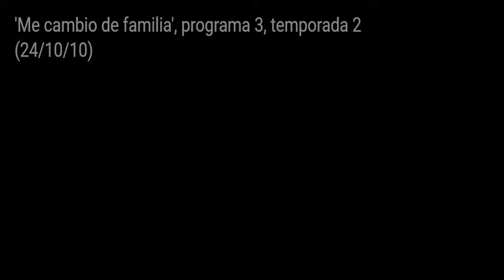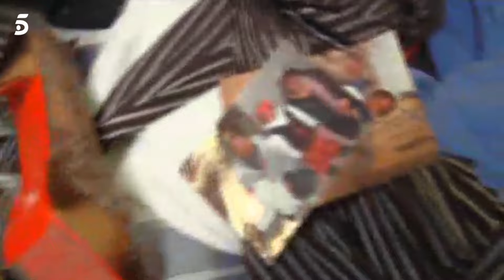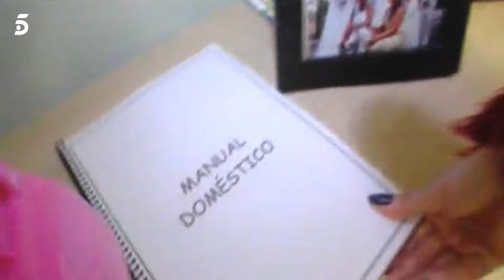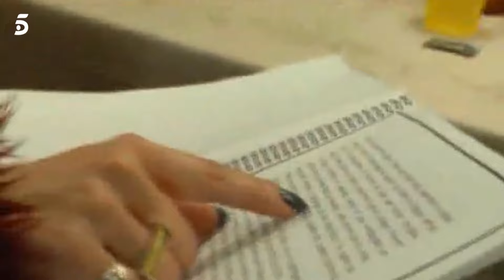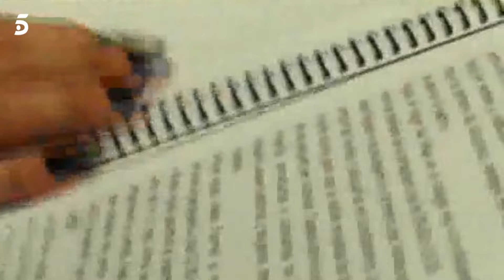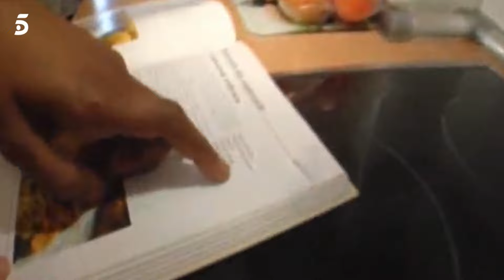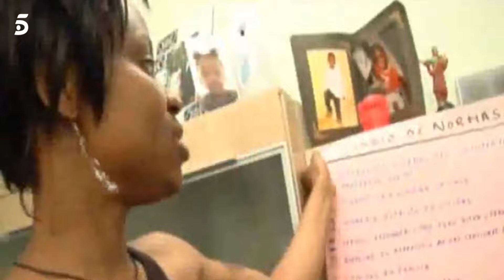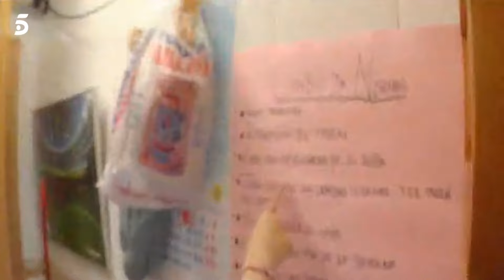Me cambio de familia Fausta / Paqui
Todos estas deseando de ver  Me cambio de familia   solo hay 3 capítulos nada más